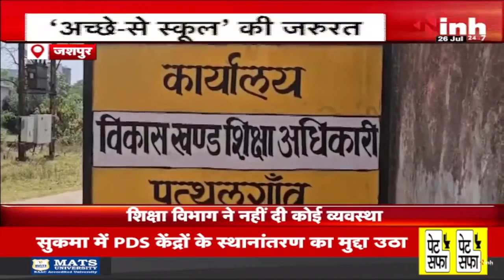Jashpur News | छात्र ने लगाई सरकार से गुहार। 5 साल से टीन के शेड के नीचे चल रहा स्कूल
Incoming Search Terms: